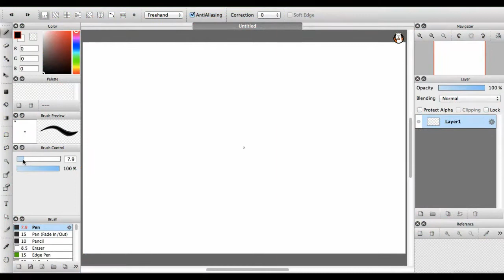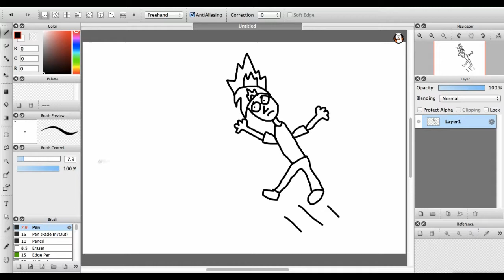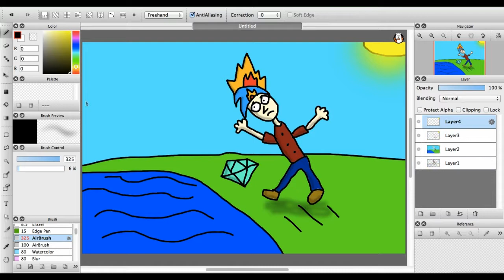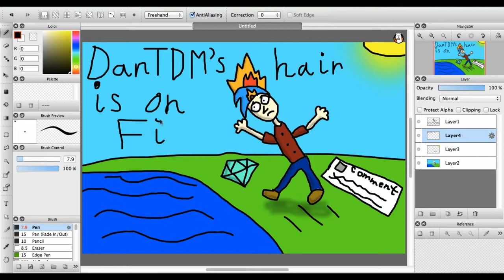DanTDM Drawing Challenge: Day 16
Welcome to day 16 of the DanTDM Drawing Challenge that I started. So each day of January I would draw DanTDM as, in, or doing something. And today I'm going to draw DanTDM"s hair on fire.  And I know I'm not super good at drawing.